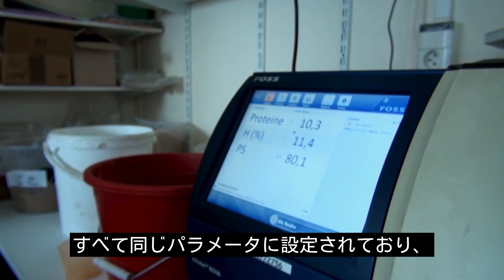常に同じ測定を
このビデオインタビューでは、北フランスのNORIAP穀物取扱業者が、タンパク質、水分、その他のパラメーターを迅速に分析することで、すべての納入品の支払い目的と分別作業の確認を機器や場所を問わず同じ高い精度で行うことができるということを説明しています。